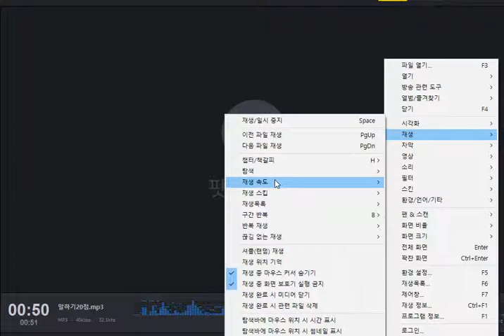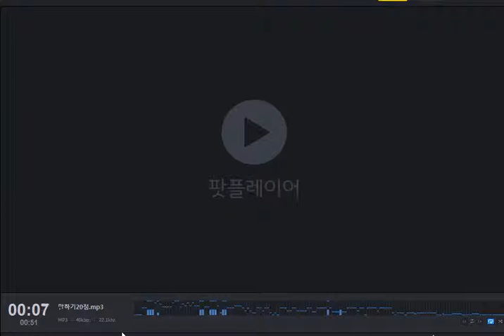다음 팟 플레이어로 말하기평가 즐기기